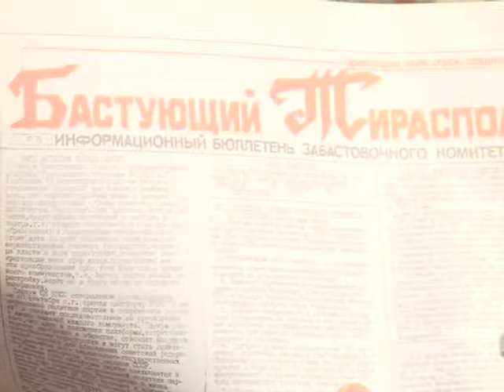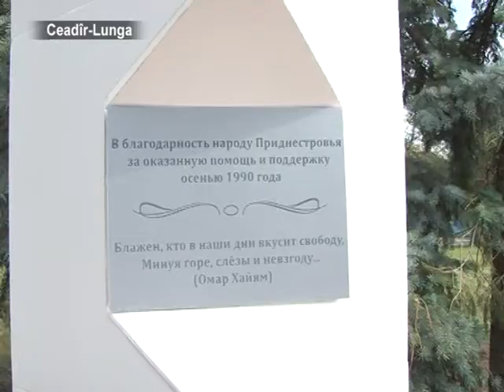В Чадыр-Лунге провели митинг памяти 23 годовщины ПМР